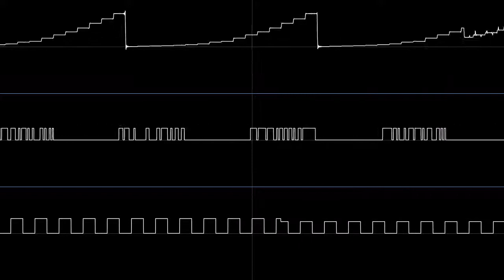M.U.L.E. title theme (AY-3 cover)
AY-3-8910
30Hz
top channel is weird because corrscope doesn't resample properly

MORE COWBELL